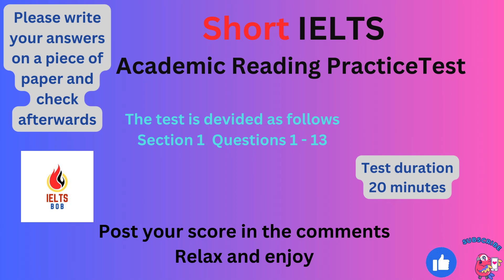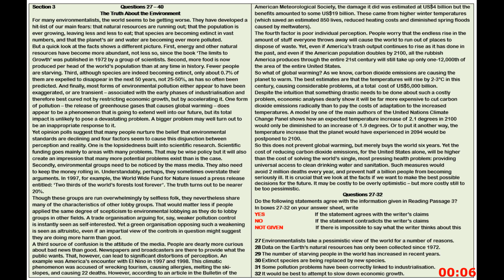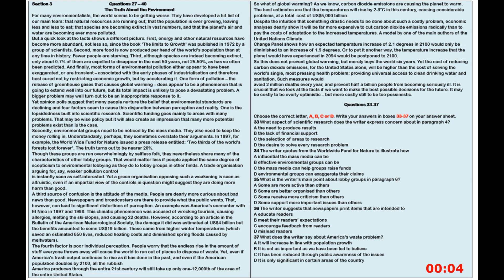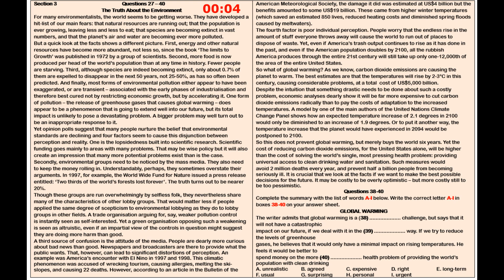IELTS Short Academic Reading Practice Test 51 With Answers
Music Credits

Chapters
00:00 Intro
00:16 The Truth About The Environment (Yes,No) Questions 27 - 32
09:16 The Truth About The Environment ( Multiple Choice) Questions 33 - 37
16:16 The Truth About The Environment ( Complete The Summary) Questions 38 - 40
20:16  Answers
20:46  Epilogue